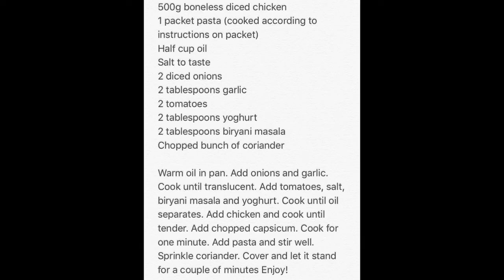Biryani pasta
500g boneless diced chicken
1 packet pasta (cooked according to instructions on packet)
2 diced onions
2 tablespoons garlic
2 tomatoes
2 tablespoons yoghurt
2 tablespoons biryani masala
Chopped bunch of coriander

Warm oil in pan. Add onions and garlic. Cook until translucent. Add tomatoes, salt, biryani masala and yoghurt. Cook until oil separates. Add chicken and cook until tender. Add chopped capsicum. Cook for one minute. Add pasta and stir well. Sprinkle coriander. Cover and let it stand for a couple of minutes Enjoy!